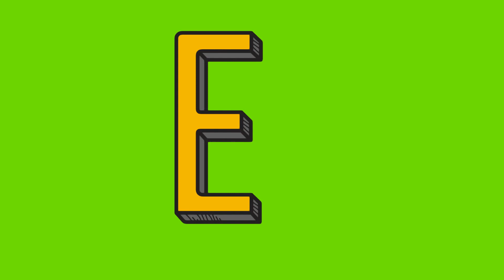Toddler Learning Video | COLOR CREW | Songs, Magic, Toys & More | 3 Hours Compilation | BabyFirst TV